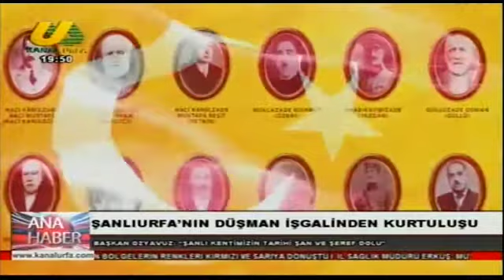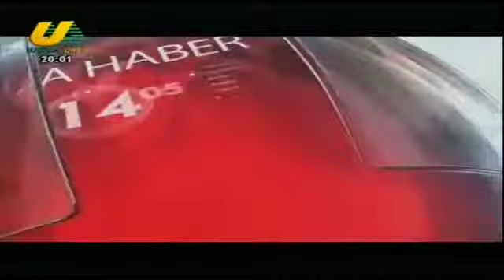MEHMET EMİN TAPAN İLE ANA HABER 10 04 2021